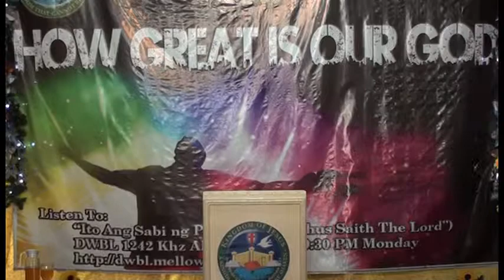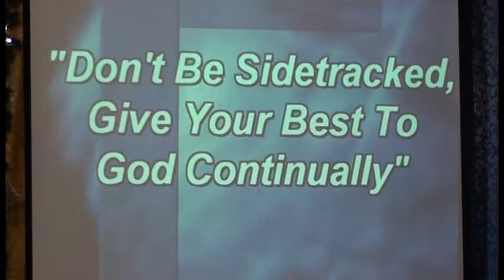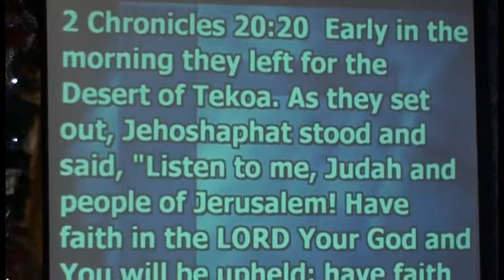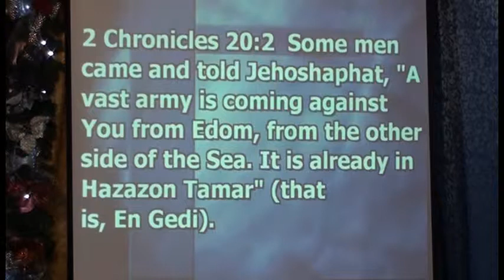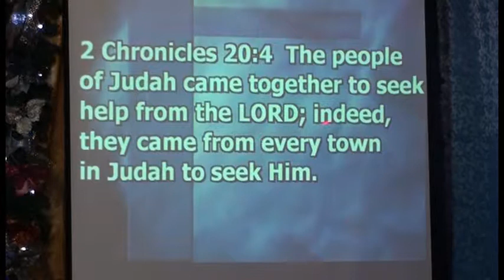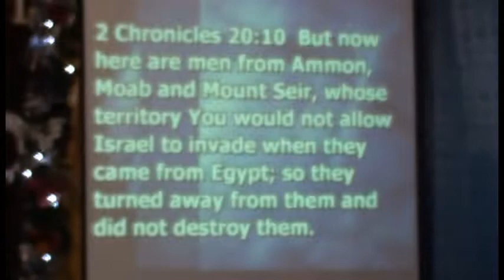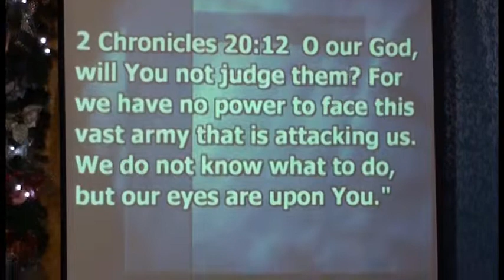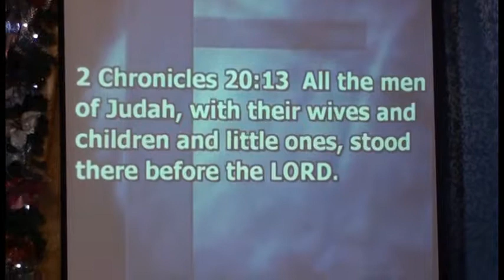Don't be sidetracked, Give your best to God continually Part 1